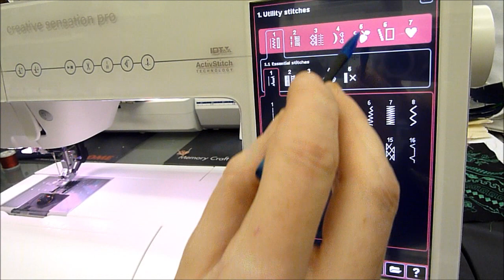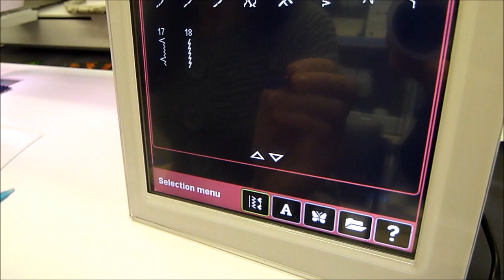Pfaff Sensation Pro Sewing Machine Demonstration - Ribbon Stitches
This video shows an example of how to sew the ribbon stitches which are built in to the Pfaff Sensation Pro sewing and embroidery machine. Find more videos and detailed information about this Pfaff sewing machines